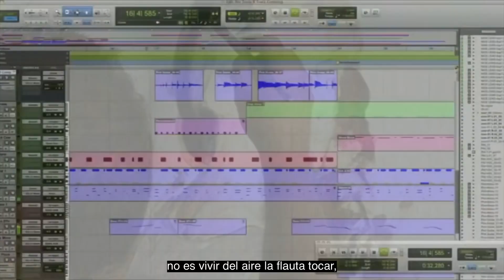Tigaray - La voz del artista, la voz de la cultura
Letra: Sergio González Martín

La crisis sanitaria por Covid-19 ha configurado un nuevo escenario social y económico. La cultura no es ajena a esta circunstancia y se declara en alerta roja. Como manera de mantener viva la producción artística de Tigaray y hacer oír en tiempos de coronavirus 'La voz del artista, la voz de la cultura', retomamos esta premiada letra de "Murga Irónicos" en 2016, obra de nuestro compañero Sergio González, para reconvertirla con nueva composición musical de nuestro director, Samuel Fumero, en himno dedicado a todas aquellas personas que apuestan por lo cultural, desde quienes crean cultura, pasando por las empresas del sector y concluyendo, como no, en el siempre necesario público.

AGRADECIMIENTOS
Elvis Sanfiel
Marco & María
José Manuel Ramos
Rebeca Paniagua
Chago Melián

La cultura es valorar las tradiciones,
la cultura es herramienta de expresión,
la cultura es el progreso de los pueblos
y el sustento de familias a montón

Libros, danza, cine, música y teatro,
el artista y la empresa cultural,
sin historia no hay memoria de esta sociedad,
sin cultura no hay historia que mostrar

Artesanos, bailadores, parranderos,
cualquier abuelo que guarda con recelo
lo que fuimos,
las costumbres ancestrales del canario,
hay que empezar a valorar
mi propia raíz, mi identidad,
mi cultura original

Y apoyar también al nuevo creador
no limitar sus fuentes de inspiración,
no es vivir del aire la flauta tocar,
ni vivir del cuento ser un narrador

Y pensar que ser artista no es ser rico,
tiene un precio el producto cultural,
y que nunca sea igual mostrar en la calle,
que la necesidad de dormir en la calle,
malvivir en la calle

La cultura
para sus propias heridas tiene cura,
es crear con libertad,
un pasado que admirar para progresar

La cultura,
la cultura es arraigo, es sentimiento,
la cultura es expresión, es libertad,
la cultura es libertad.